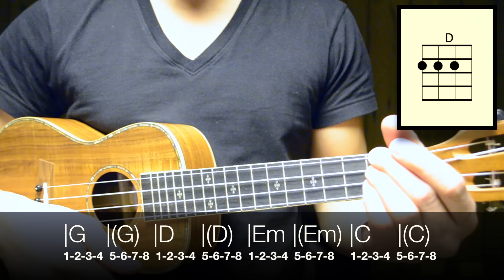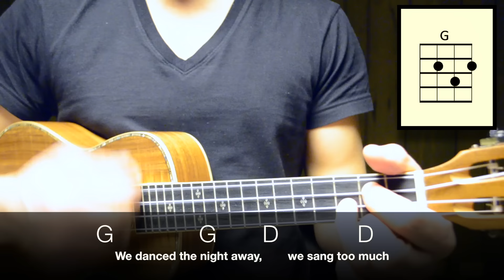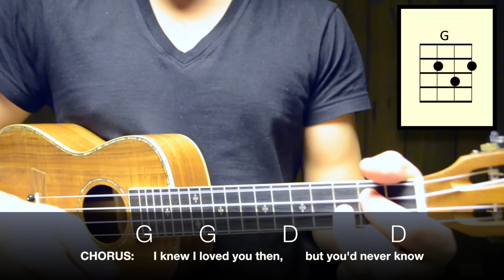James Arthur - Say You Won't Let Go (EASY Ukulele Tutorial) - Chords - How To Play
🤓 Learn how to play "Say You Won't Let Go" by James Arthur. This EASY ukulele tutorial includes the chords, chord progression, strumming pattern, and lyrics for this song

⚙️ MY EQUIPMENT...